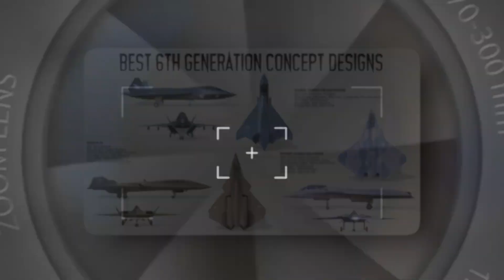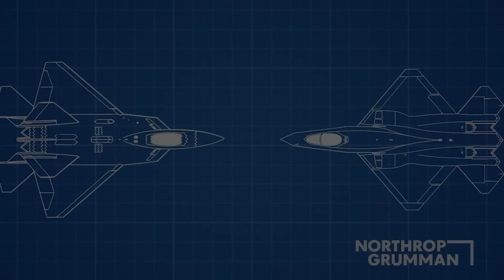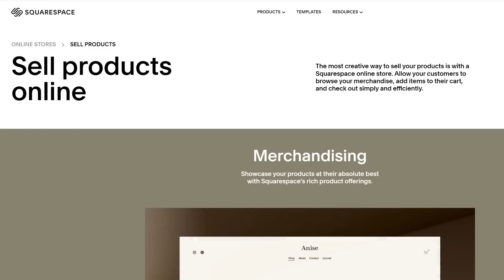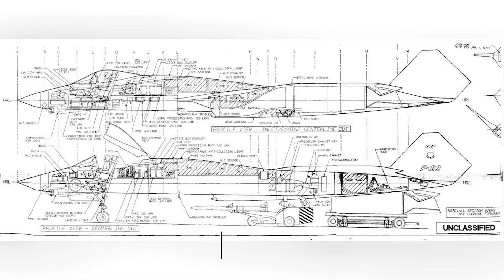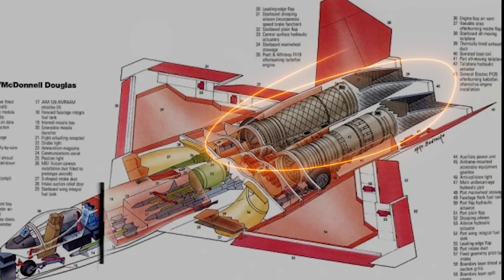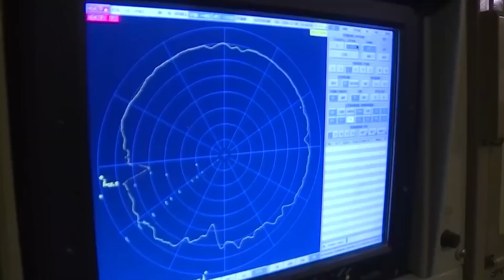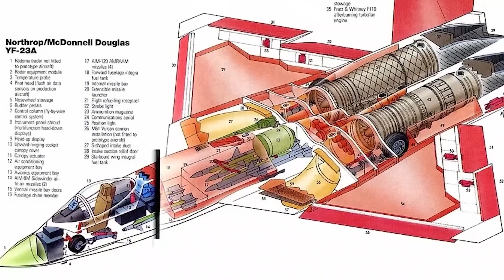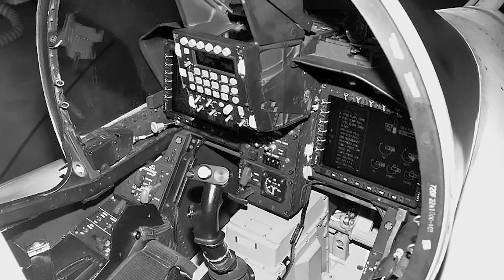What if the YF-23 Was Never Cancelled Would it BEAT F-35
✈️ The YF-23 Black Widow II was faster, stealthier, and more advanced than the F-22 Raptor—so why did the U.S. Air Force cancel it? And what if it had entered service instead of the F-35 Lightning II? In this video, we dive into the ultimate dogfight that never happened—YF-23 vs. F-35—and ask: Did the Pentagon make the right choice?

🔥 Key Questions Explored:
✔️ Why the YF-23 lost to the F-22—politics or performance?
✔️ Stealth Showdown: Was the YF-23 truly invisible to radar?
✔️ Speed & Agility: Could it outrun and outmaneuver the F-35?
✔️ Hypothetical Combat: Who wins in a 1v1 air battle?
✔️ The Future That Never Was: What if the YF-23 became America’s main stealth fighter?

💡 Featuring expert analysis, declassified specs, and CGI comparisons, we break down one of aviation history’s biggest "What Ifs?"